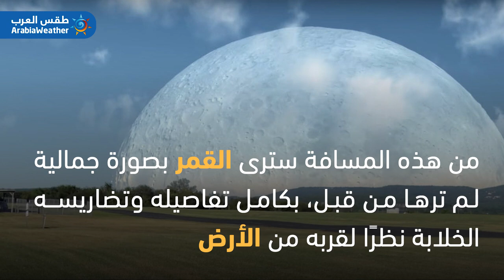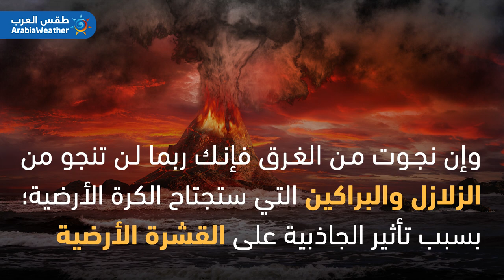ماذا سيحدث لو كان بعد القمر عن الأرض 420 كم ؟‎